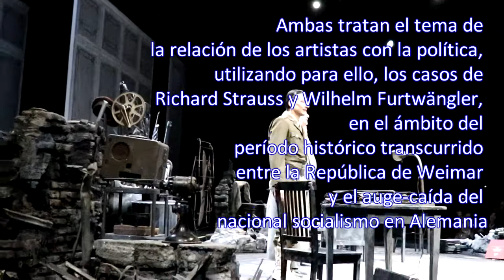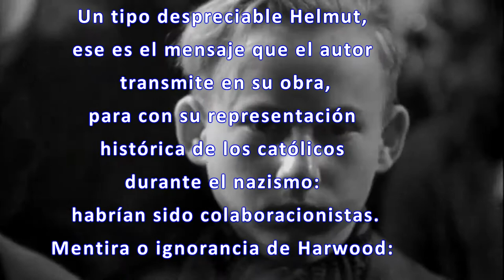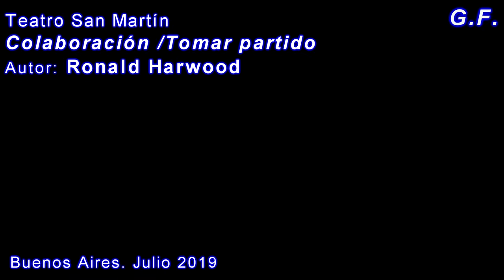Colaboración / Tomar partido. Teatro San Martín 2019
Colaboración / Tomar partido, de Ronald Harwood.
Teatro San Martín. Julio 2019.

Observación sobre el guión de Harwood, en relación a una imprecisión histórica (haya sido por omisión o ignorancia del autor), que puede confundir a gente poco informada.